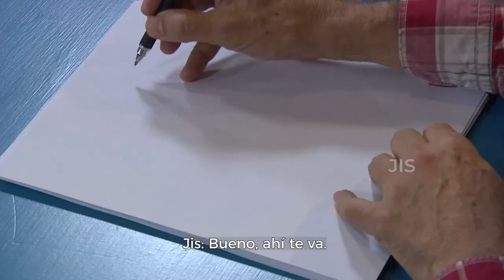La chora cervantina con Jis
Te retamos a dibujar al Quijote. ¿Cómo te lo imaginas? 😄

Mira esta cápsula de 50 de Cervantes, presentada por Laura García

Agradecemos a UDGTV44